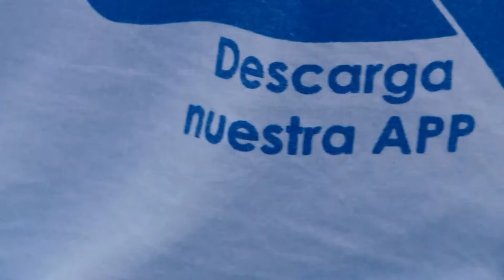Limpiezas Vigo - LHYP - Limpiezas a empresas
Trabajamos para particulares y empresas: pymes, industrial y aseguradoras. -

En LHYP somos una empresa global de servicios de mantenimiento, especializados en limpiezas técnicas, pintura industrial y asistencia en hogar.